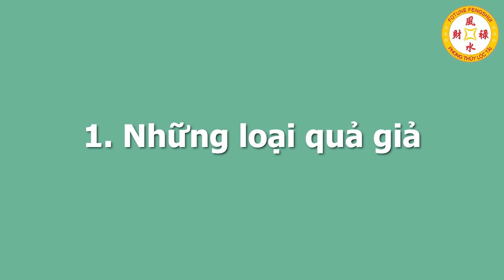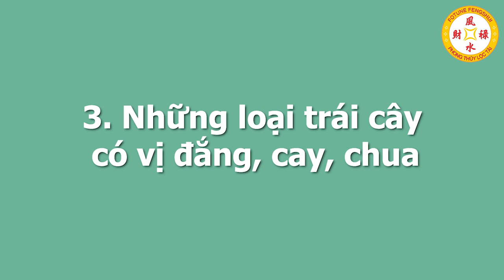Mùng 1, Ngày Rằm Cứ CÚNG LÊN BÀN THỜ Thần Tài 8 Loại Quả Này Sau 1 Đêm Tiền Bạc Ùn Ùn Kéo Vào Nhà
01. Linh phù giải hạn
02. Hồ lô hóa giải Ngũ Hoàng
03. Mai Hoa Phú Quý
04. Gương bát quái tinh cầu
05. Kim bài thái tuế 2023
06. Vòng tam hợp Dần Ngọ Tuất
07. Vòng tam hợp Thân Tý Thìn
08. Vòng tam hợp Hợi Mão Mùi
09. Vòng Tam Hợp Tỵ Dậu Sửu
10. Bát bảo tâm kinh
11. Minh Quang pháp bảo cầu
12. Minh Quang pháp bảo lục giác
13. Tỳ Hưu Lộc Tài (Đồng)
14. Tỳ Hưu Khai Vận ( Bạch Ngọc)
15. Bách Niên Tụ Tài ( tụ tài lộc)
16. Song long ngọc ấn ( ấn thăng quan)
17. Kim bài ngũ Lộ Thần Tài
18. Hồ lô bình an ( treo xe)
19. Móc khóa văn xương
20. Ống bút văn xương gỗ đào
21. Bút văn xương gỗ đào
22. Bút văn xương gỗ đào nhỏ
23. Hoa mai kim tiền ( mạ vàng )
24. Các vật phẩm phong thủy khác Mùng 1, Ngày Rằm Cứ CÚNG LÊN BÀN THỜ Thần Tài 8 Loại Quả Này Sau 1 Đêm Tiền Bạc Ùn Ùn Kéo Vào Nhà